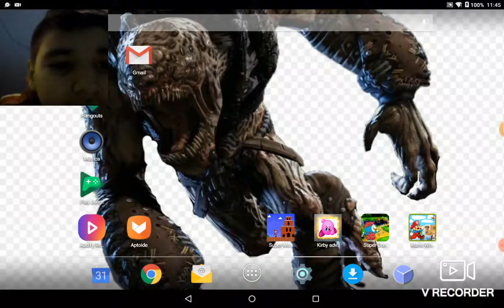"Décimo/Quinto vídeo de la semana" - Jugamos a Pyramid World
Jugamos aventura 1, nivel 1 y 2